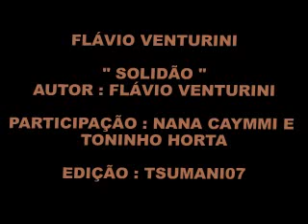FLAVIO VENTURINI " SOLIDÃO "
Linda música, com arranjo lindíssimo, e a participação maravilhosa de Nana Caymmi.

l
Loneliness
Flavio Venturini

Both loved your love
You confess, desorientei
I lost sense
I'm Mad and poet
I could not resist
When you see her say goodbye

Solitude, loneliness
The night of one heart
Black light light
cold calls
Voice not say yes
or not
The burning is love